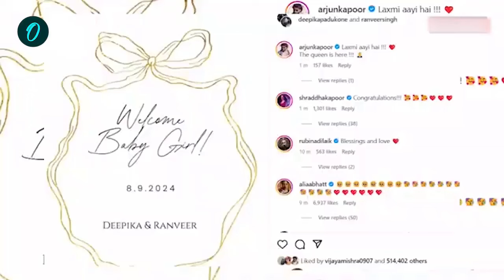Deepika Padukone Baby : New Mom दीपिका को Baby Feed कराने में आ रही कैसी दिक्कत | वनइंडिया हिंदी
बॉलीवुड की मशहूर अदाकारा दीपिका पादुकोण हाल ही में मां बनी हैं । लेकिन नई मम्मी Deepika Padukone को अपने बेबी को फीड कराने में कुछ दिक्कतें आ रही हैं।